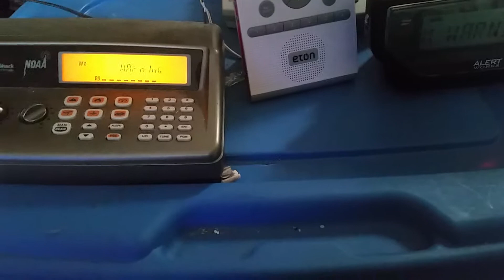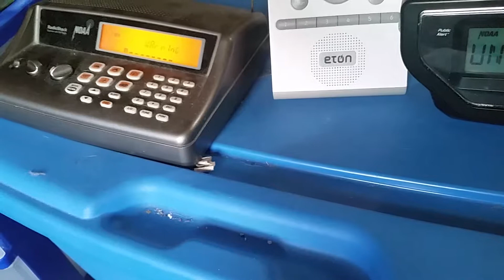Severe thunderstorm warning (EAS#125)